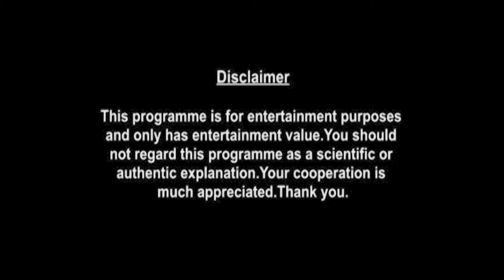Libra Weekly Horoscopes Video For 18th January 2021 - Hindi | Preview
weekly-horoscope/

shop/astrology-services/whats-my-moon-sign/

▶ About Prakash Astrologer:

Here is your 18th January Weekly Horoscope. In this video we will be covering your